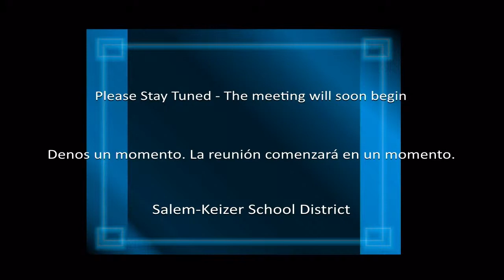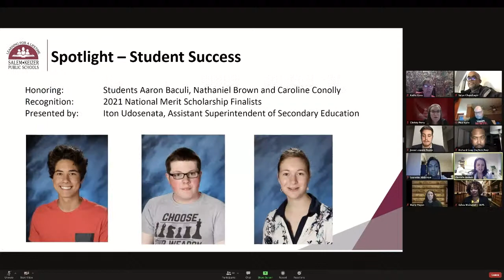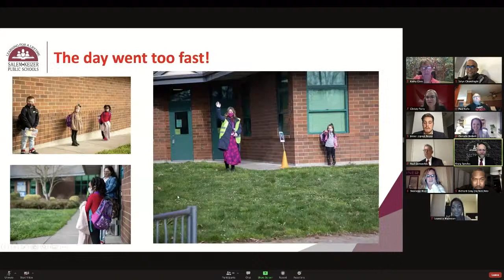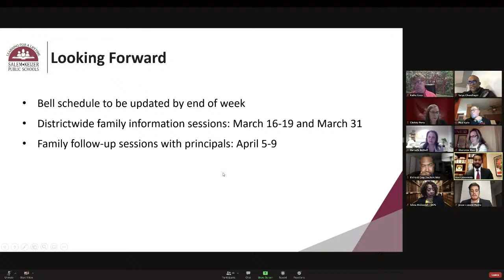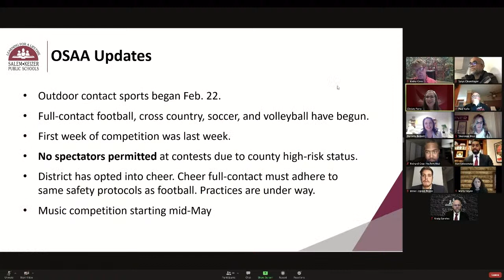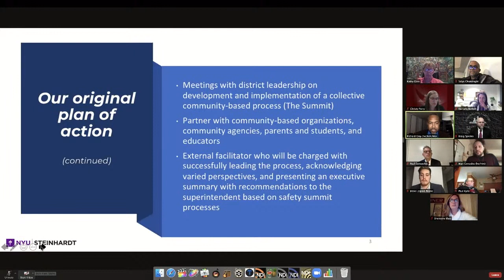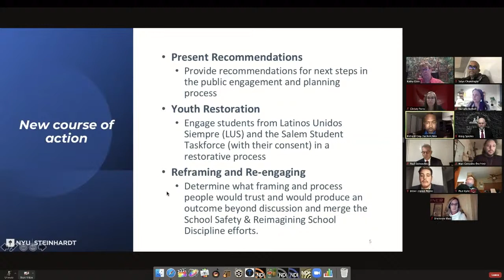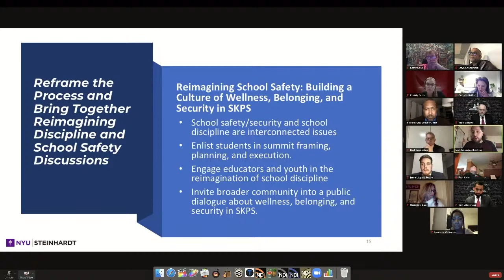Salem-Keizer School Board Meeting - March 9, 2021